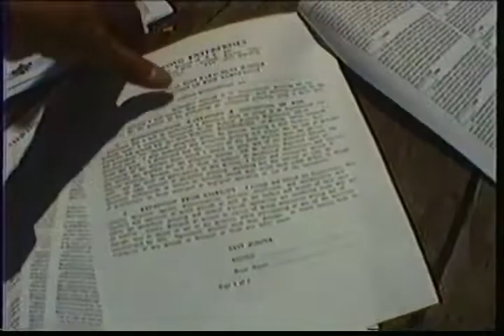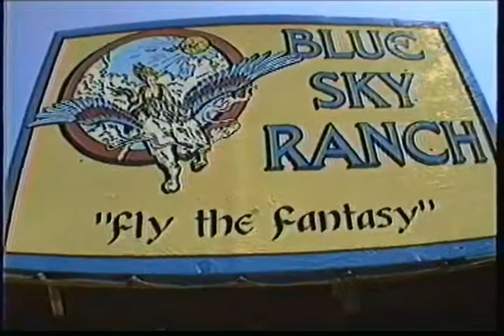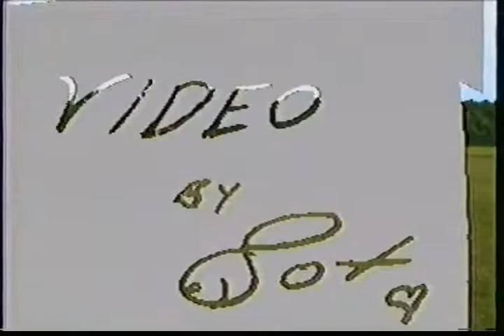Skydive The Ranch 1995 Tandem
I recently returned to the sport of skydiving and found this great VHS tape of my first tandem skydive. Had to share! This was a high school graduation present from my parents. How I talked them into this I do not know! Thanks Mom and Dad!!